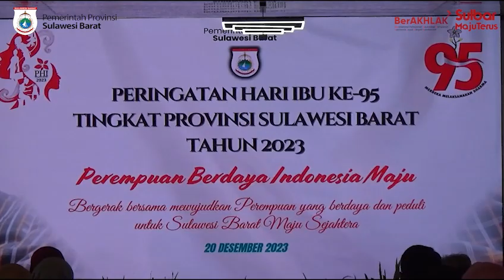Puncak Peringatan Hari Ibu